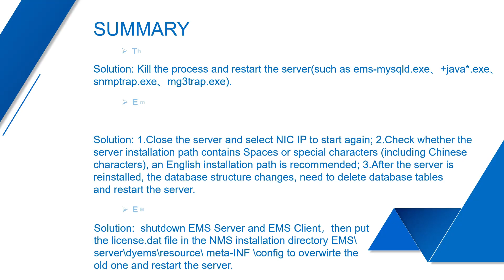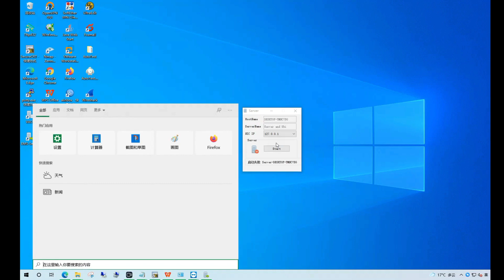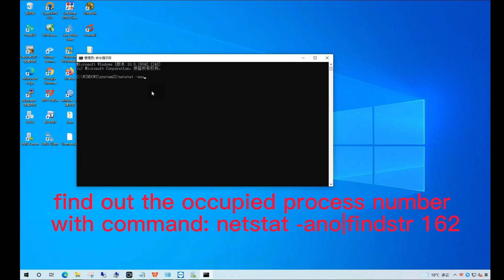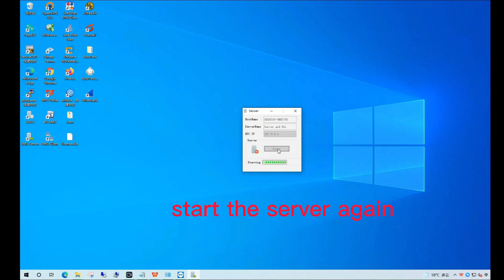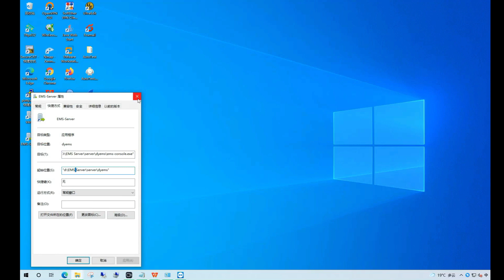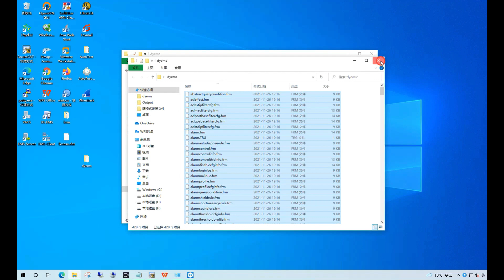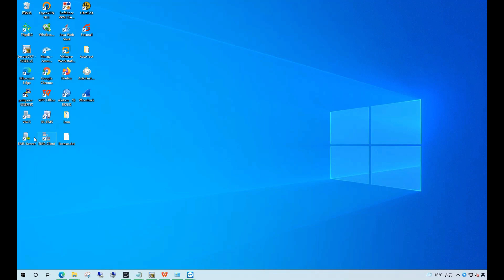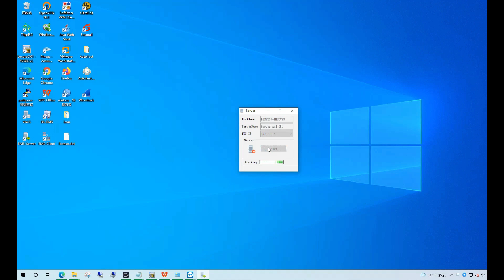How to solve CS EMS server startup failure and license expired